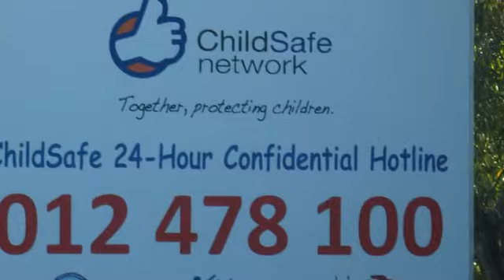agosto 2012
Cambodia And Vietnam